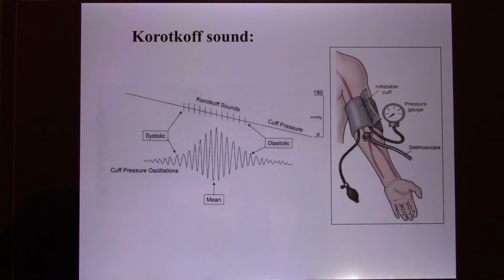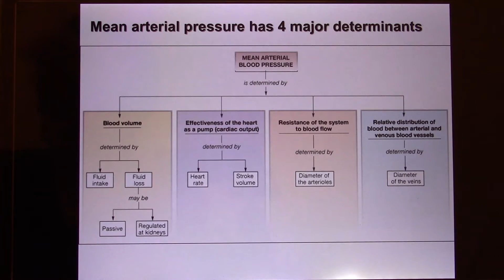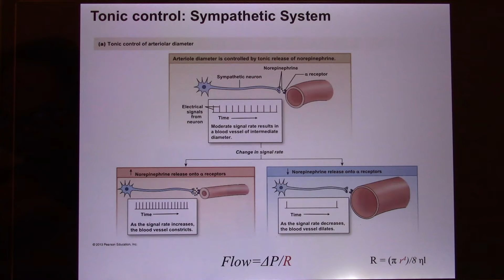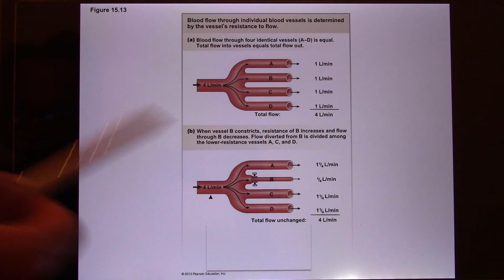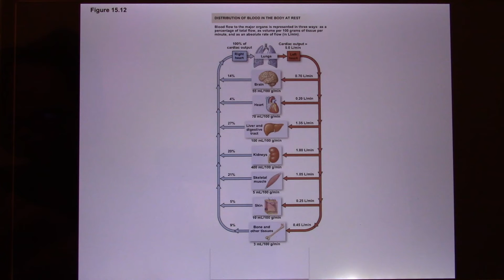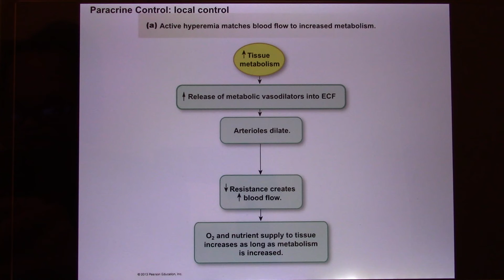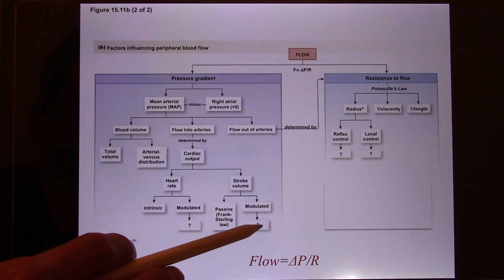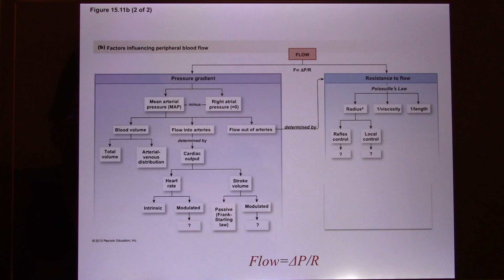UT Bio365S Human System Physiology Online Lecture - Cardiovascular System-Blood Pressure 02